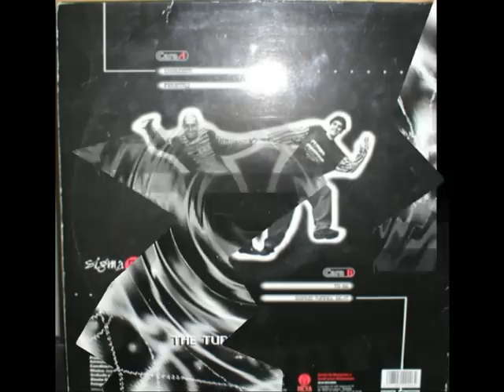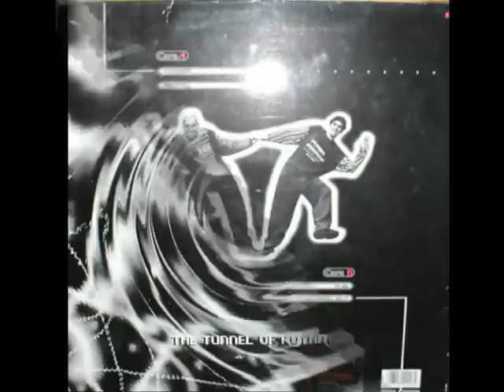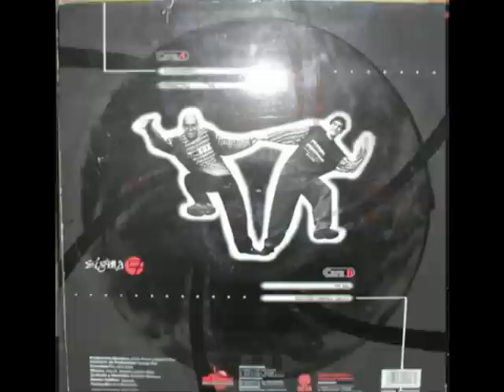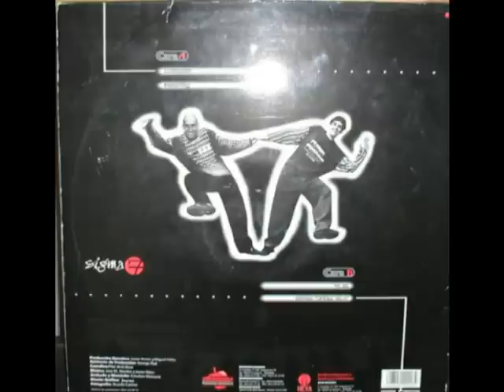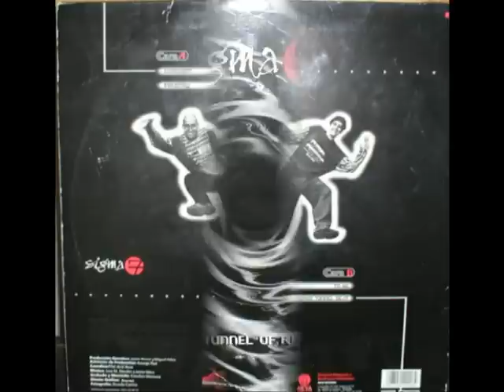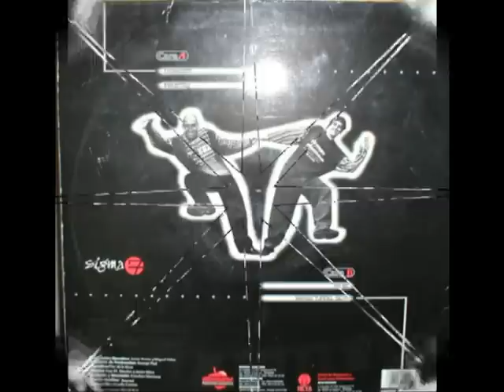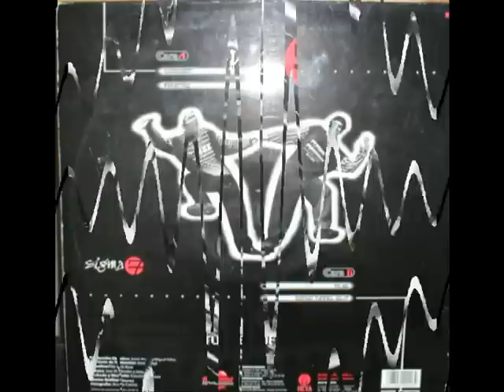sigma 7 - to be.mpg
Label: Heya Records
Catalog#: JJL 32
Format: Vinyl, 12"
Country: Spain
Released: 1997
Genre: Electronic
Style: Breakbeat